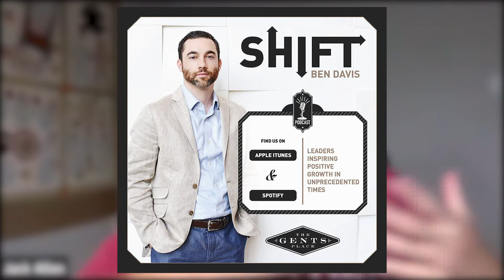Episode 4- Jack Allen